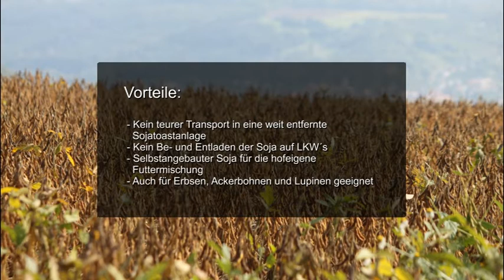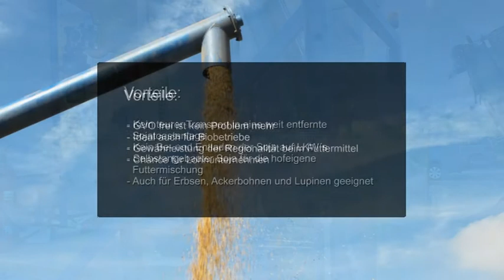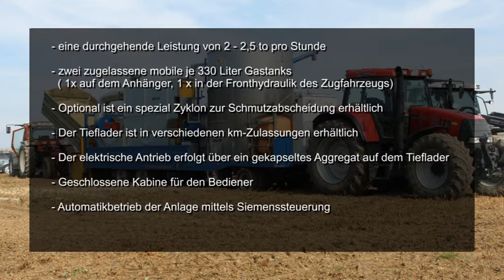Der mobile Sojatoaster von Möhler Technik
Der mobile Sojatoaster ist eine Maschine zur thermischen Aufbereitung von Futtermitteln wie Sojabohnen, Erbsen, Lupinen usw. die autark arbeiten kann. Sie benötigt keinen Strom oder Gasanschluss, da dies alles auf einem Tieflader verbaut ist. Somit ist es möglich, direkt auf dem Feld z. B bei der Ernte die Futtermittel zu verarbeiten.

Copyright: Möhler Technik, Web & Design Daniel
Dreh & Schnitt: Web & Design Daniel